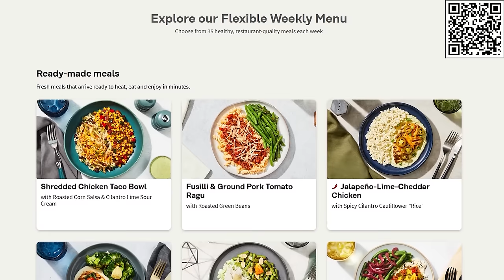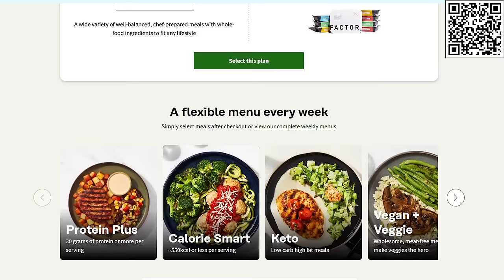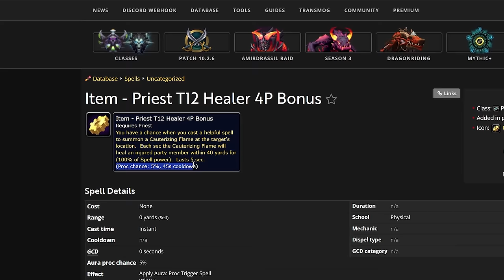PRIEST in Cataclysm Classic: Was It Any Good Though?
Wielding both light and shadow the priest has been a class at the core of both raiding and pvp since WoW was a thing. In Cataclysm the priest is set to receive a number of changes to update their playstyle.
From Discipline having more to do than mashing their Power word: shield key, to shadow being more competitive overall.
This is PRIEST in Cataclysm Classic: Was It Any Good Though?

Timestamps:
0:00 - The Priest
01:51 - What's New Baseline?
03:57 - Holy Talent Changes | PvE
07:40 - Discipline Talent Changes | PvE
10:15 - Shadow Talent Changes | PvE
13:24 - How Do We Expect The Priest To Perform In PvE?
16:38 - Priest in Cataclysm Arena | PvP
18:59 - Priest Tier Sets
23:06 - Conclusion